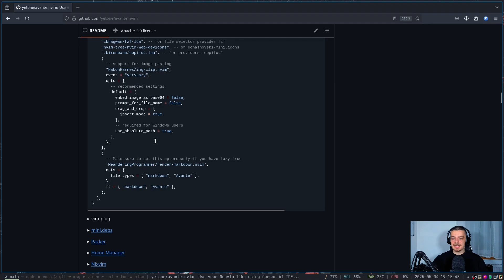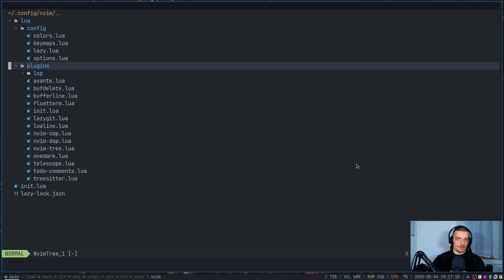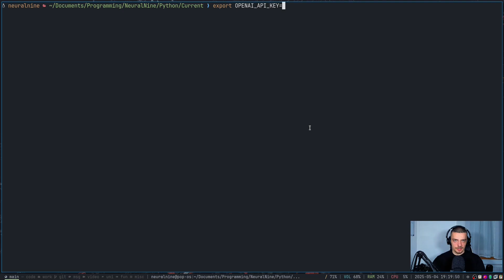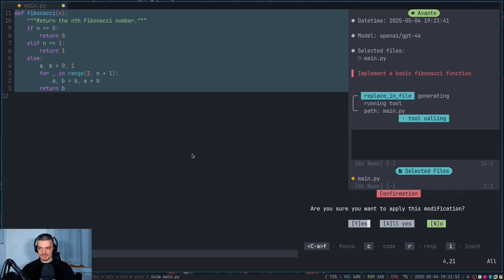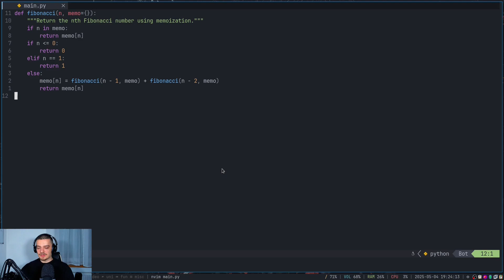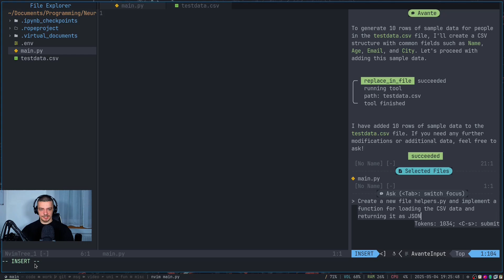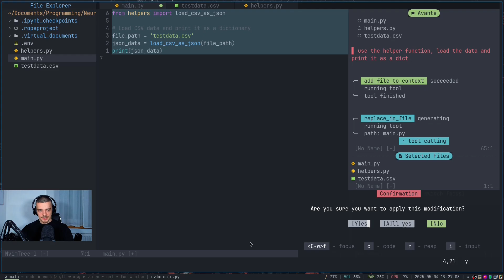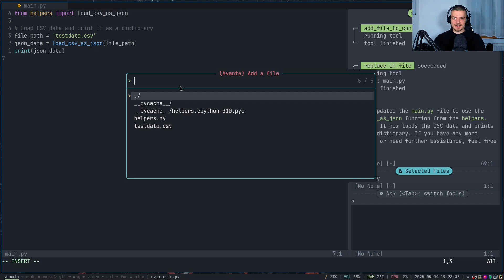Avante: Turn NeoVim Into Cursor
Today we will learn about avante.nvim, a NeoVim plugin that turns the editor into something approximating Cursor.